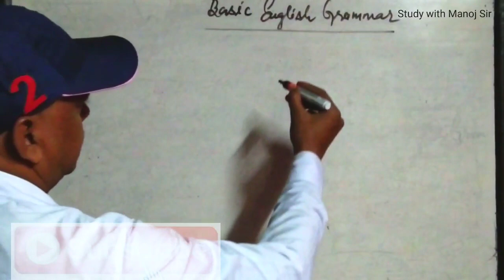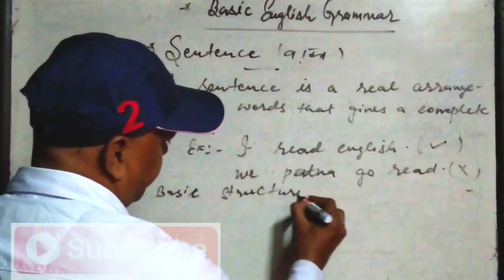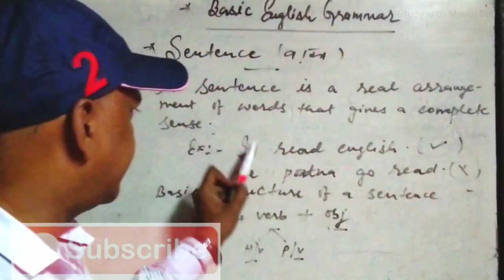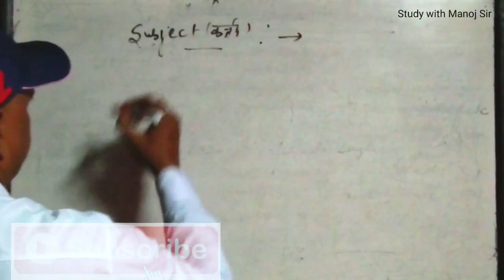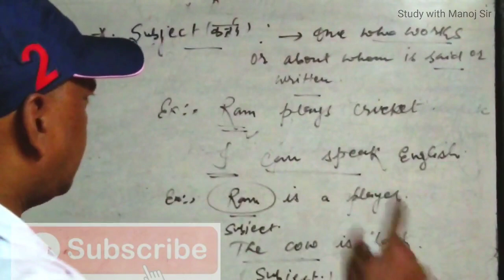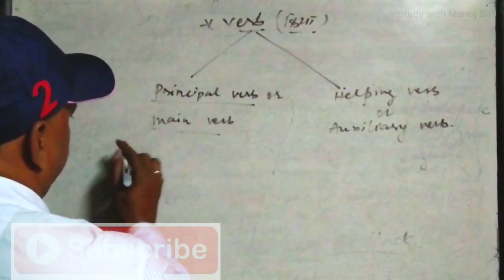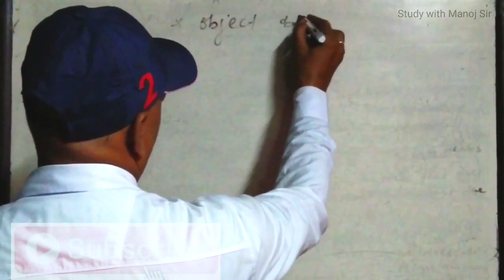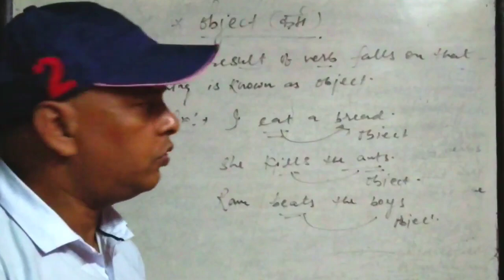Basic English Grammar by Manoj Sir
For Any query can ask me through the comment box.